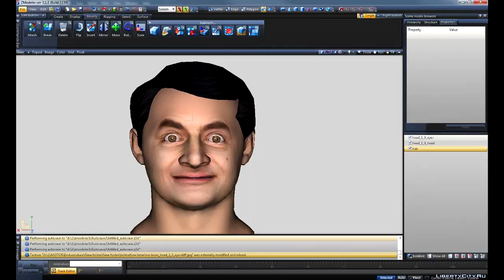GTA 5 - L35 K1F3ZZ EP. 46 [Okkioooo Edition]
Occhiooooo !

▲ Modulo per mandare le clip per la serie Les Kifezz di GTA 5